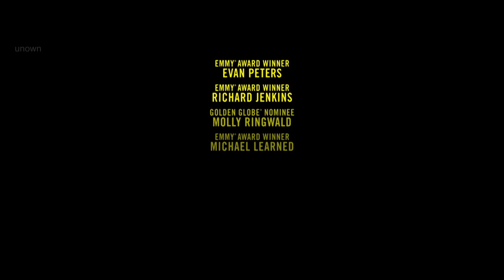DAHMER - Monster: The Jeffrey Dahmer Story | Official Hindi Trailer | Netflix | हिन्दी ट्रेलर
डैह्मर | हिन्दी ट्रेलर | नेटफ्लिक्स

सज़ायाफ़्ता हत्यारे जेफ़्री डामर ने एक दशक से भी ज़्यादा वक्त तक, 17 लड़कों और युवकों की हत्या की थी. इतने लंबे समय तक वह गिरफ़्तारी से कैसे बचता रहा?
कलाकार:इवान पीटर्स,नीसी नैश,रिचर्ड जेंकिंस
क्रिएटर:रायन मर्फ़ी,इयान ब्रेनन